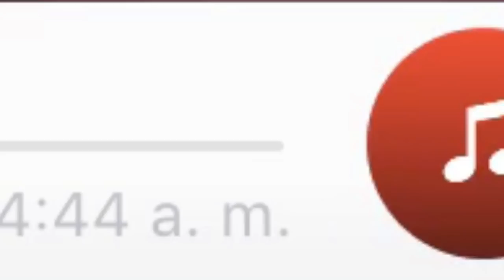los hijos del cartel - el cuestionario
puro tijuana